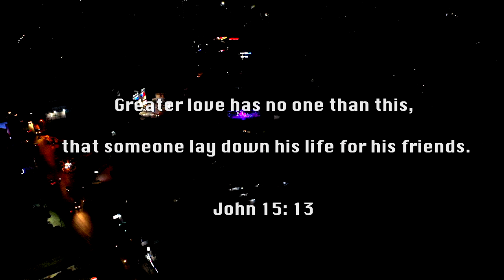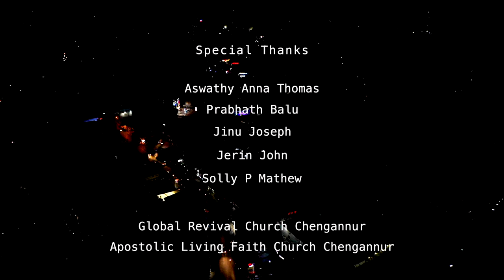ENNUM ENNUME | JACKSON WILSON | Official Music Video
At times of pain You are the only one who held my hands tight. Even when I failed, You have never left my side. I always have Your shoulders to lean on and I have found my home in You. You are my forever!!
This new malayalam song "Ennum Ennume" by Jackson Wilson is a friendship song portrays about the friend who stays forever

Vocals - Jackson Wilson
Backing Vocals - Ivin John
Guitars - Jackson Wilson, Aby John, Ivin John
Bass Guitar - Gopish PG
Drums - Samuel G
Keyboard Programming - Aby John

Camera - Ajay George Baby ,Daniel Cheriyan
Helicam - Wedlock Photography
Lights & Direction - Sooraj R Jacob
Audio Recording - DSMC Thiruvalla
Recording Engineer - Stanley
Audio Mix & Mastering - Christopher Wilson
Video Editing - Reel N Roll Pictures
Video editors - Aby John, Akil Chandran

Special Thanks
Aswathy Anna Thomas
Prabhath Balu
Jinu Joseph
Jerin John
Solly P Mathew

Global Revival Church, Chengannur
Apostolic Living Faith Church , Chengannur